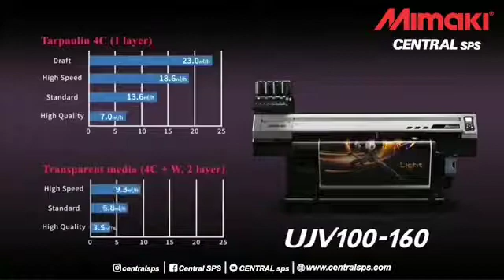Mesin Mimaki UV print only roll to roll series UJV100-160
PRODUCT OUTLINE

1. Fitur terbaru yang mencapai kualitas Mimaki
- Posisi dot / jumlah pengisian fungsi koreksi otomatis "DAS"
- Teknologi Mimaki yang memungkinkan pencetakan stabil dan berkualitas tinggi

2. Produktivitas tinggi dengan harga yang kompetitif
- Pencetakan kecepatan tinggi maksimum 23m² / jam *
- Karena tidak memerlukan waktu pengeringan, dimungkinkan untuk melakukan pemasangan atau laminasi segera setelah pencetakan.

3. Kemampuan mendukung berbagai jenis media dan cetakan bernilai tambah, dicapai dengan menggunakan tinta UV-curable
- Penggunaan tinta yang dapat disembuhkan UV "LUS-210" memungkinkan pencetakan pada berbagai media.

* 23m² / jam: Saat dicetak pada terpal menggunakan mode Draft 4C

Untuk info lebih lanjut dan pemesanan bisa WhatsApp ke no 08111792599 atau kontak person yang tercantum di slide ke 2 sesuai dengan cabang terdekat di kota anda...